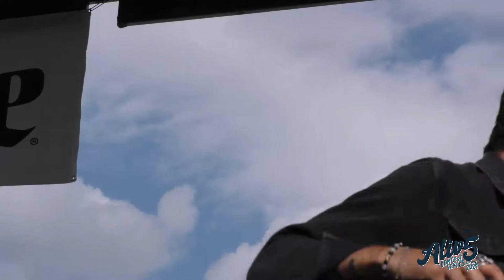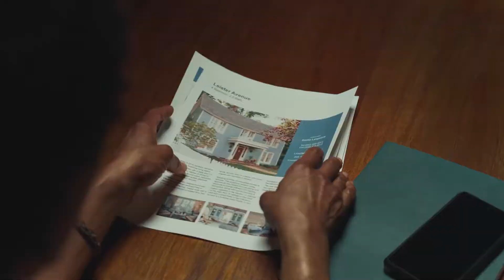Alive at Five with Joemansman and the Midnight Revival Band!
Check out this set from the Alive at Five season finale with Joe Mansman and The Midnight Revival Band!  Plus a very special ceremony at the end!